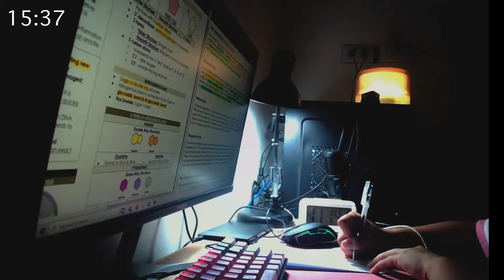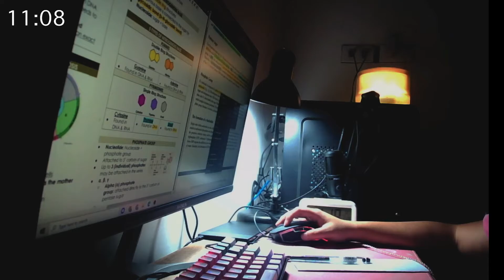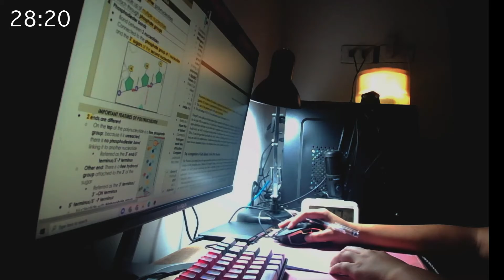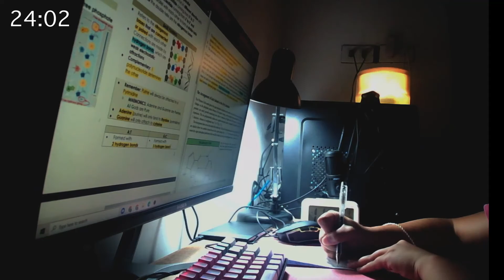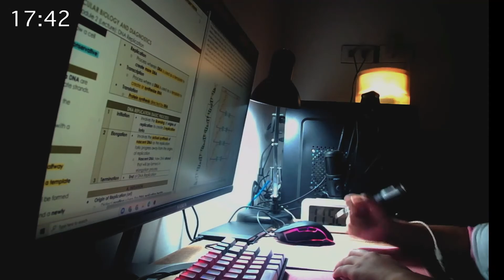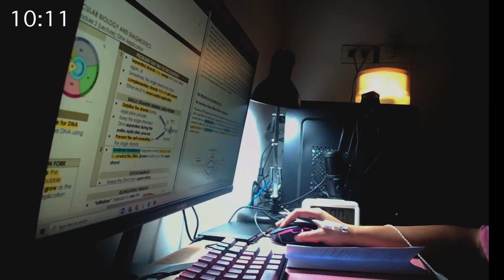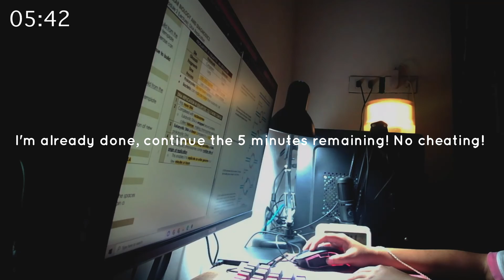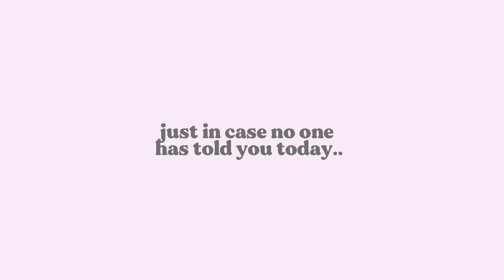1 HOUR STUDY WITH ME 30/10 POMODORO / LIBRARY BG MUSIC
- 3rd year medical technology student

Love your flaws.